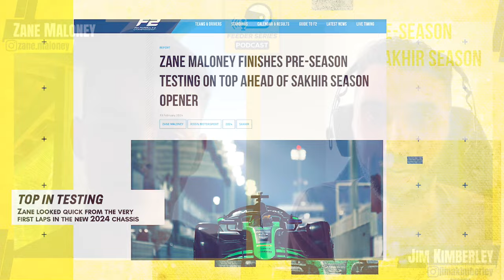Zane Maloney answers YOUR questions... in Barbados! 🇧🇧☀️🌴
Zane Maloney joined us ahead of his 2024 Formula 2 campaign to go through his recent career and to answer all your burning questions...

Find more from Feeder Series here!